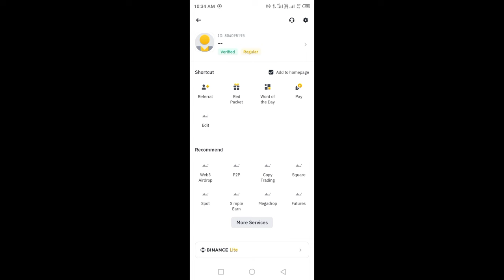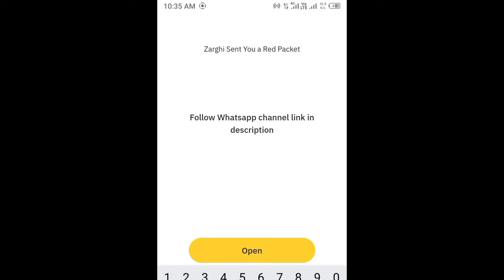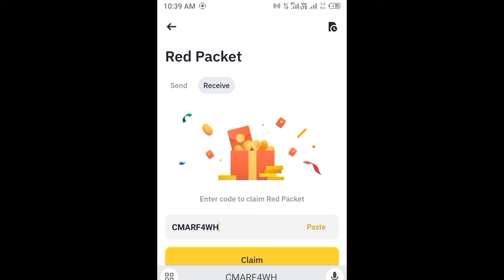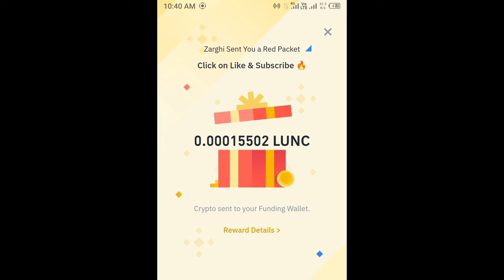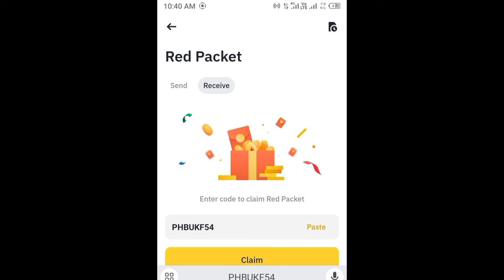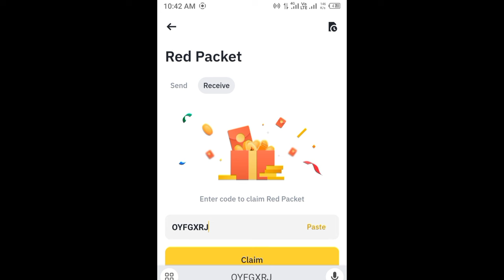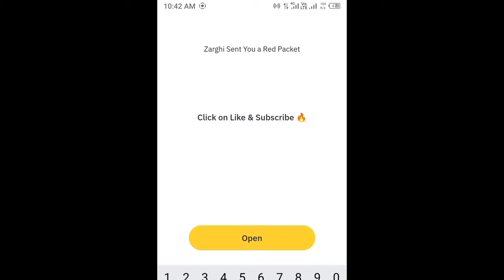Binance red packet code today | FDUSD LUNC LEVER WIN Binance Coin RED Packets 1 JUNE 2024 Crypto Box